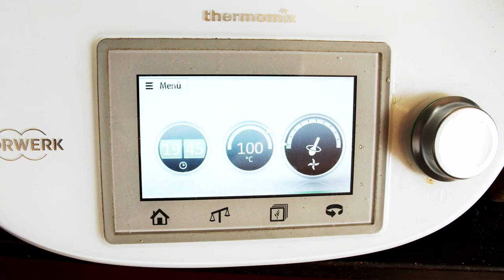Chefkoch Vincent Kochshow #208 Coquille Saint Jacques sans Jacques...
Coquille Saint Jacques sans Jacques...
Beat by Lezter

Ingredients on Instagram
Brett by Frankfurter Brett Offenbach